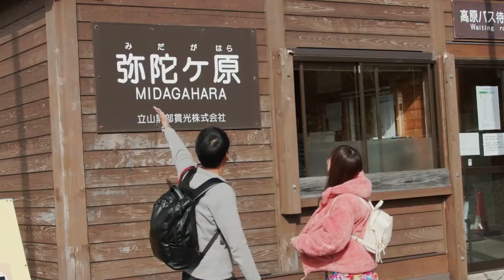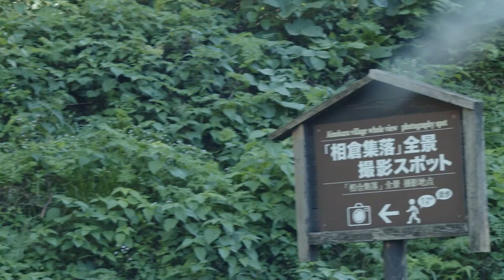【โทยามะ Full】การเดินทางรอบจังหวัดโทยามะด้วย Hokuriku Arch Pass กับ Rental Car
คลิปนี้จะเป็นการแนะนำสถานที่ท่องเที่ยวด้วยการขับรถท่องเที่ยวรอบจังหวัดโทยามะด้วยตัวเองค่ะ ถ้าใช้ Hokuriku Arch Pass กับ Rental Car ล่ะก็ท่านสามารถเดินทางอย่างคล่องแคล่วในสถานที่ท่องเที่ยวต่างๆได้ทั้งจากโตเกียวและโอซากะเลยค่ะ

【Hokuriku Arch Pass คือ】
Ticket พิเศษที่ขึ้นรถไฟได้ไม่จำกัดจำนวนครั้งระยะเวลา 7 วันในแอเรียโฮคุริคุ สำหรับนักท่องเที่ยวต่างชาติที่อยู่ระยะสั้นค่ะ

【สารบัญของคลิป】
00:20 นั่งชินคันเซน และเช่ารถยนต์
00:55 ทาเตยามะคุโรเบะ Alpine Route
01:31 มุโรโด
01:43 น้ำแร่จากภูเขาทามาโดะโนะ
01:54 การเดินเล่นที่มุโรโด
02:22 บึงมิคุริกะ
02:55 เส้นทางธรรมชาติ Alpine
03:17 จุดชมวิวเอนมะ
03:26 วิธีการชมความงามของมูโรโดะ
04:02 ร้านอาหารทาเตยามะ
04:22 ทุ่งมิดางะฮาระ
04:50 ภาพรวมของเส้นทาง Alpine
05:15 ร้านซูชิยูเมฮาจิ จากอ่าวโทยามะ
06:07 Toyama Excel Hotel Tokyu
06:37 วัดซุยริวจิ
07:22 ชมการประมูลที่ท่าเรือชินมินาโตะ
07:54 ตลาดปลาคิตโตคิโตะ
08:17 หมู่บ้าน ไอโนะคุระ ชูระขุ・โกะคะยามะ